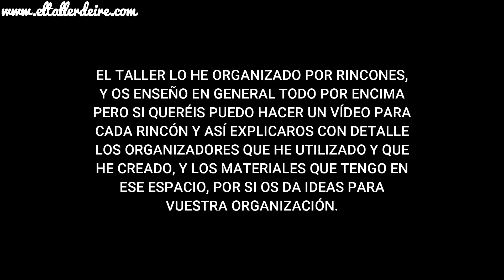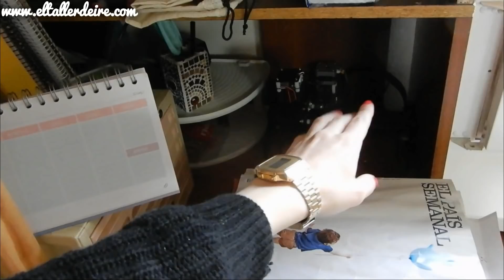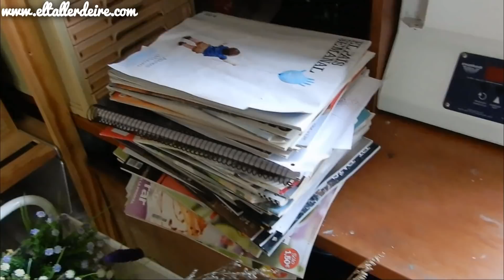TOUR POR EL NUEVO TALLER - CRAFT ROOM TOUR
En este vídeo podéis ver el nuevo taller. Mucho más pequeño y en casa, pero por ahora va a ser así hasta que tenga mi taller definitivo. En Instagram siempre os cuento todas las novedades, así que seguidme por ahí porque en YouTube solamente publico los tutoriales o detalles del taller

Iré publicando cada rincón más detalladamente para que veáis los organizadores que he creado, los que ya tenía y he utilizado, e ideas para colocar los materiales en cada espacio.